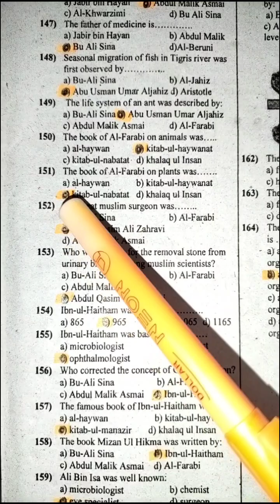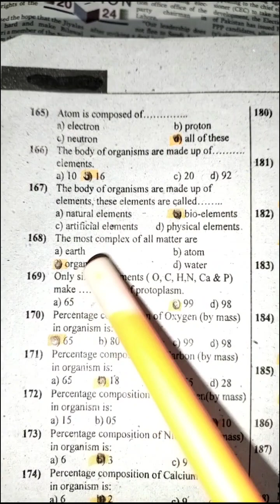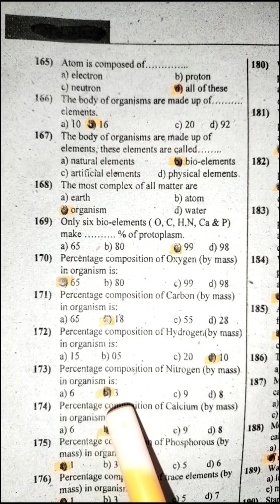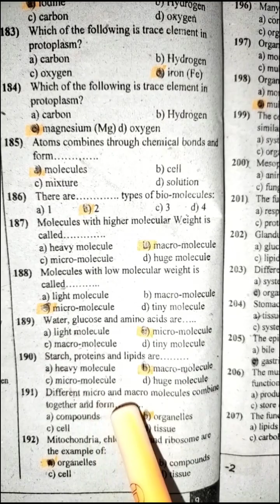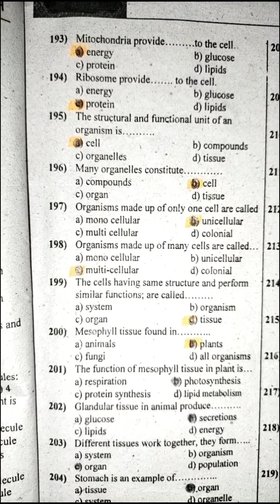50 Must-Know Biology Class 9th Part 4 MCQs: Test Your Knowledge!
50 Must-Know Biology Class 9th Part 4 MCQs: Test Your Knowledge!

"Enhance your understanding of Biology with this comprehensive set of 50 Multiple-Choice Questions (MCQs) designed for 9th-grade students. Covering essential topics from Part 4 of Class 9th Biology, this quiz is an excellent resource for self-assessment and exam preparation. Test yourself now and strengthen your grasp on fundamental biological concepts!"

- Biology MCQs
- Class 9 Biology
- 9th Grade Science
- Biology Quiz
- Multiple Choice Questions
- Biology Exam Prep
- Science Education
- High School Biology
- Biology Test
- Educational Resources
- Biology Concepts
- Biology Knowledge
- School Exams